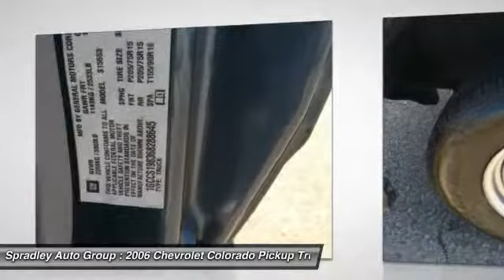2006 Chevrolet Colorado Pueblo CO P18160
2828 W US Hwy 50

This 2006 Chevrolet Colorado LS is offered to you for sale by Spradley Chevrolet. This low mileage Chevrolet Colorado has barely been touched. It's the next best thing to buying new. Spradley Auto Group 's multi franchise lines of dealerships, Chevrolet, Ford, Hyundai, Lincoln, Kia and Mazda, all located on Highway 50 West in Pueblo, is the premier dealer group in the Southwest area of Colorado, Southern Colorado and Colorado Springs. Spradley Auto Group celebrating over 40 years of the best customer service in Southern Colorado!